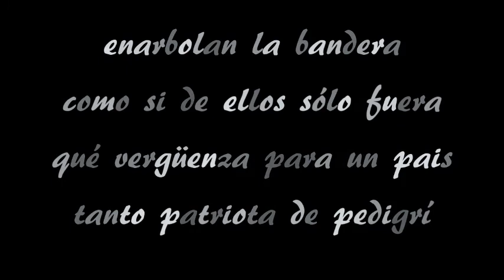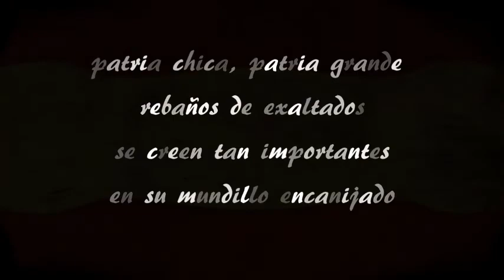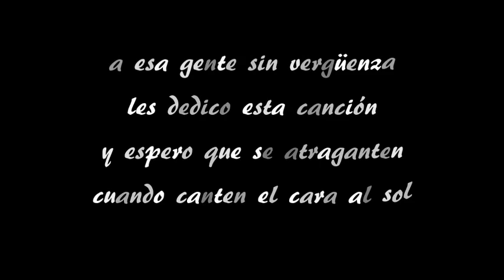Patriotas De Pedigrí